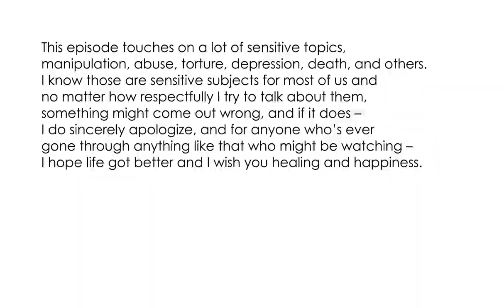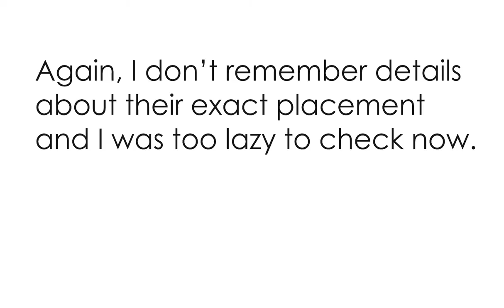The Wheel of Time Episode 5 Review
New set of rantings about the latest Wheel of Time episode.
I'm dealing with an improvised setup and a scratchy voice but I still felt like doing this. I love the hype and engagement from WoT fans everywhere lately =))